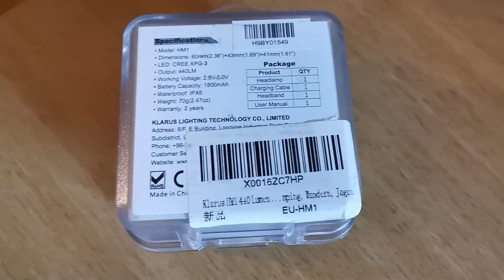Vari nuovi prodotti Attrezzatura Outdoor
È da un po di tempo che uso e provo vari nuovi prodotti per l'Outdoor. In questo video vi mostro varia attrezzatura che può tornare utile per i nostri trekking, campeggio, uscite buscraft e altro. Buona visione!
Klarus CL3
Klarus frontale
GearAid Patches
Onetigris Pouch
_---_---_Capitoli---_---_---_---_---_---_---_---­_---_---_---_---_---_---_---_---
00:00 Intro
01:46 OneTigris vari Pouch
07:00 Gear Aid Patches
13:39 Klarus CL3
15:56 Klarus Frontale HM1
21:50 X-Boil
_---_---Prodotti_---_---_---_---_---_---_---_---­_---_---_---_---_---_---_---_---
_---_---Materiale tecnico:---_---_---_---_---_---_---_---­_---_---_---_---_--
Materiale tecnico:
Action cam
Treppiede 2
∆ H O M E P A G E: Under construction since over 6 years!!!